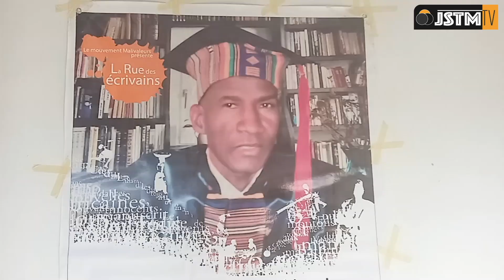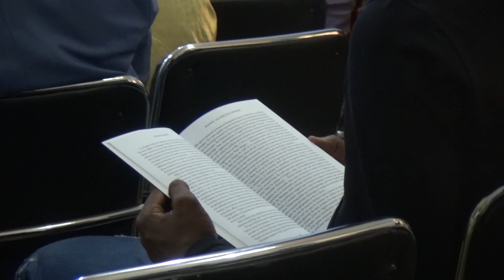L'Académie des Sciences du Mali rend hommage au Professeur Drissa Diakité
L'Académie des Sciences du Mali a rendu hommage à feu le Professeur Drissa Diakité décédé le 02 Juillet 2022.